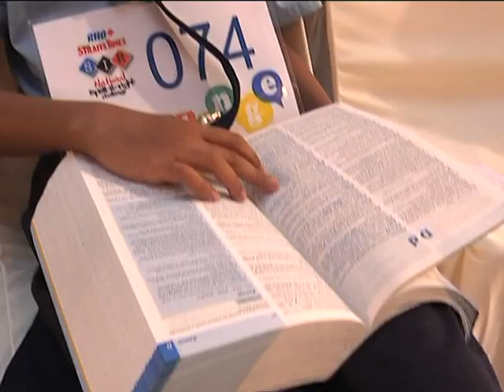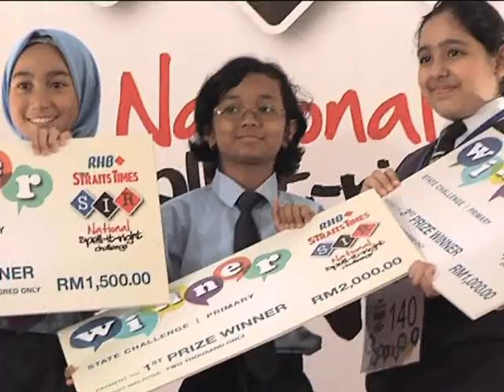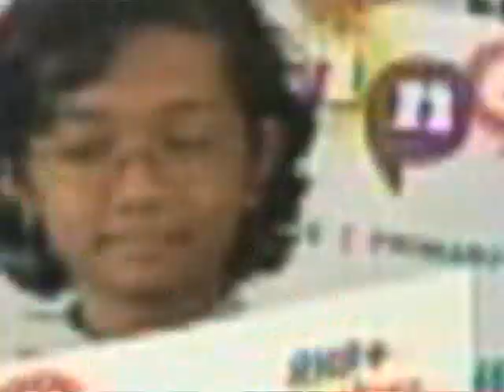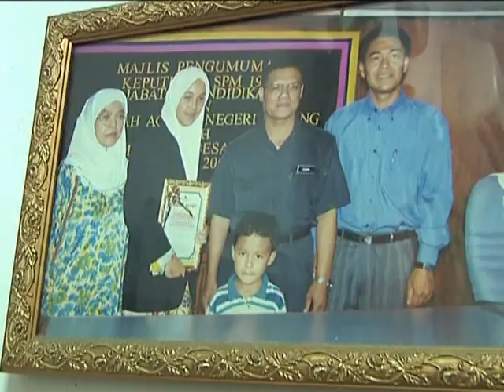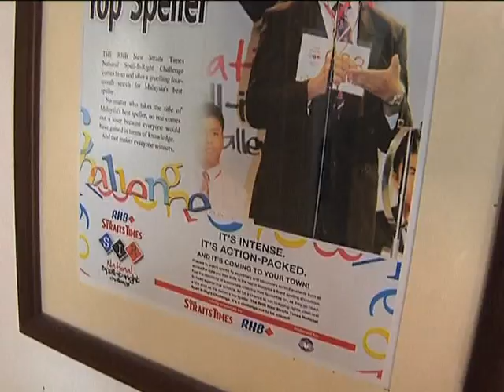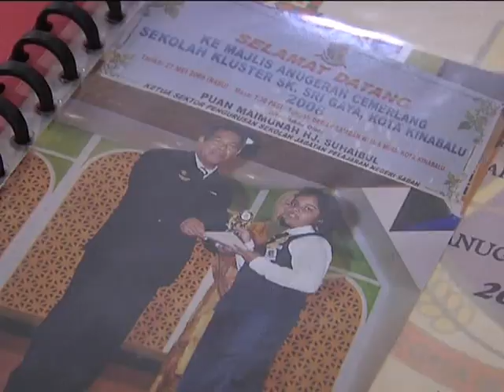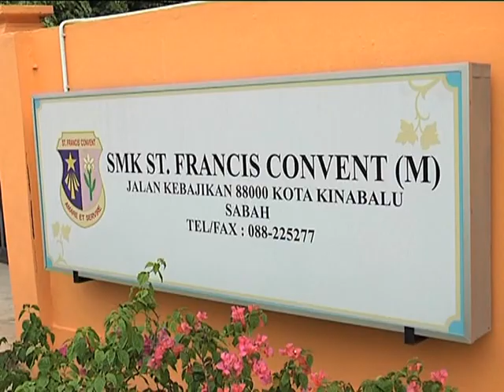RHB - NST National Spell-It Right Challenge Ep.5 (2011)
Location: Selangor

The Spell-It-Right (SIR) Challenge, held for 4th year running in 2011, is an annual spelling competition that sees children from primary and secondary schools nationwide vie for the title of champion speller.

28 State Champions (14 Primary and 14 Secondary) pit their skills against their peers in a show of spelling prowess, the culmination of a little more than three months of state-level competitions.